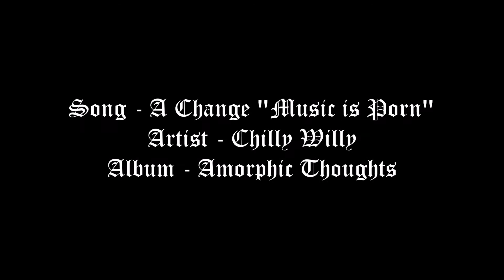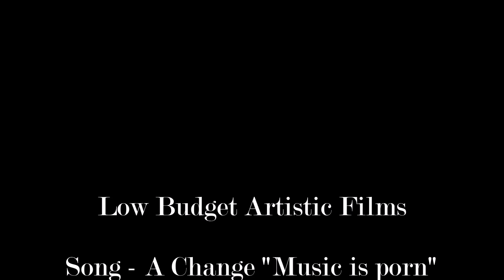Song - A Change "music is porn" Chilly Willy, chilled lounge music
Song - A Change "music is porn"
Artist - Chilly Willy
Album - Amorphic thoughts